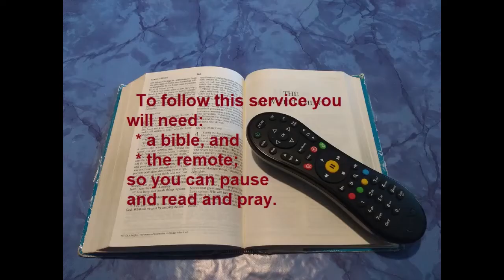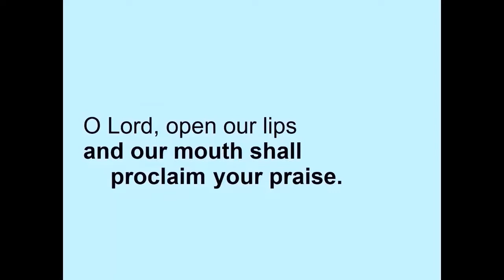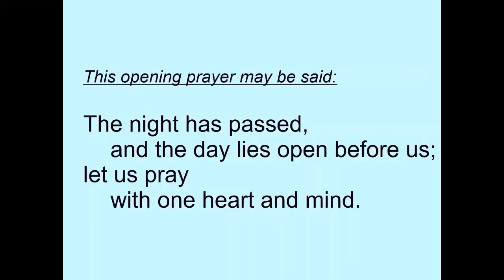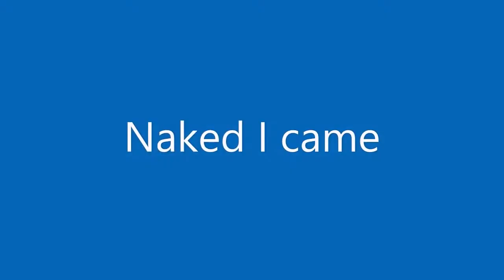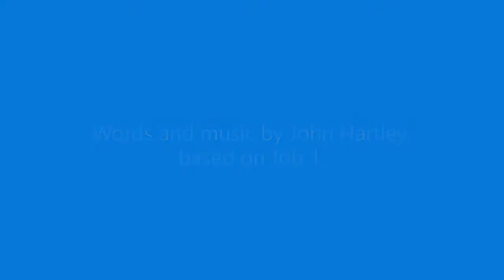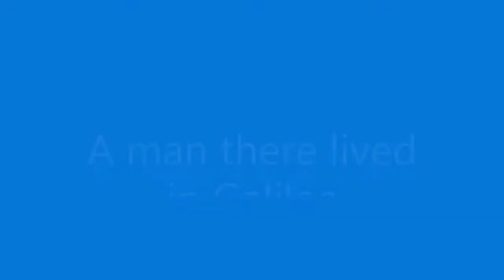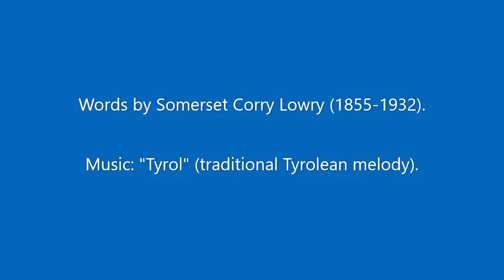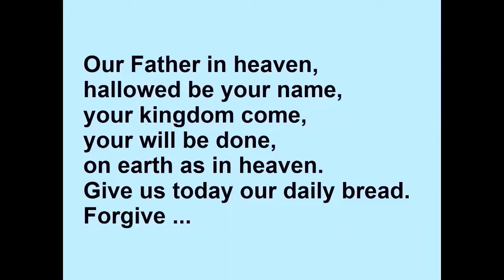Morning Prayer 24 May 2021 (Monday)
Morning Prayer with three hymns: "Be present, Spirit of the Lord" (opening), "Naked I came" (Job 1) and "A man there lived in Galilee" (Romans 1:3-4).
You will need a bible for the bible readings in this service.
 (The order of service loosely follows the Church of England's "Common Worship Daily Prayer" format, except that canticles are omitted or replaced by hymns.  We follow the ordinary course of the Weekday Lectionary, and not the special readings for saints' days.)